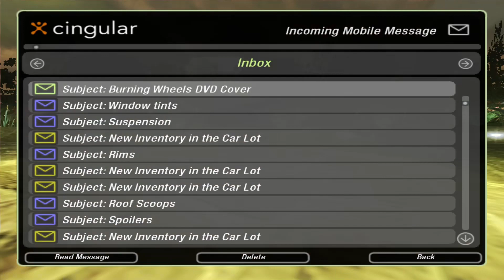Need For Speed Underground II